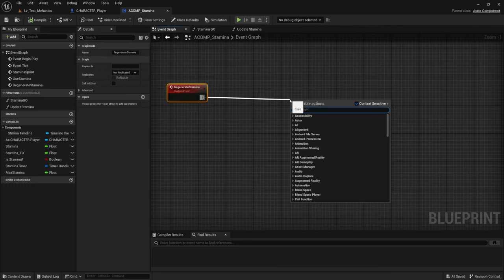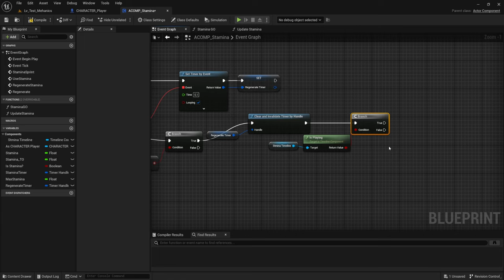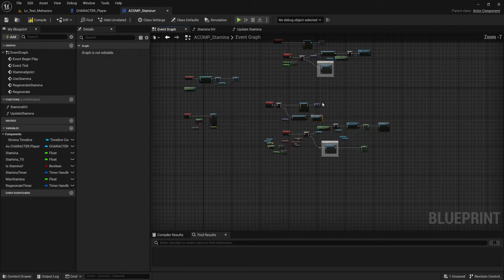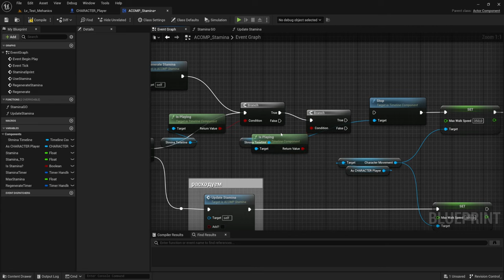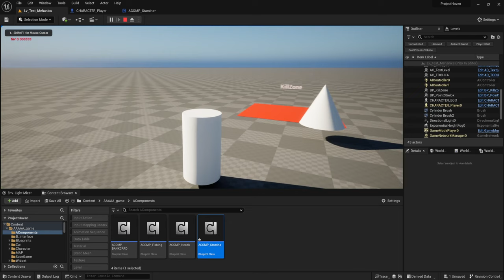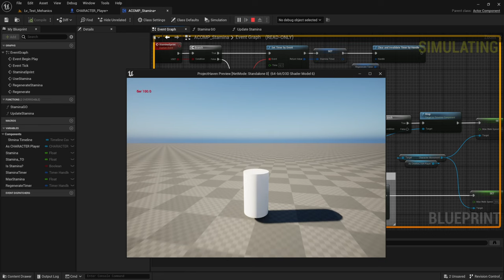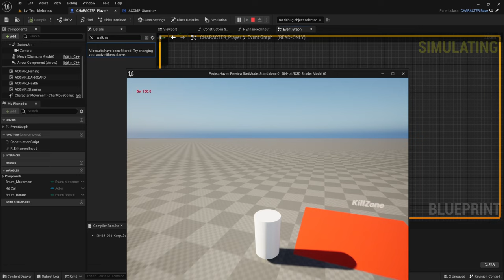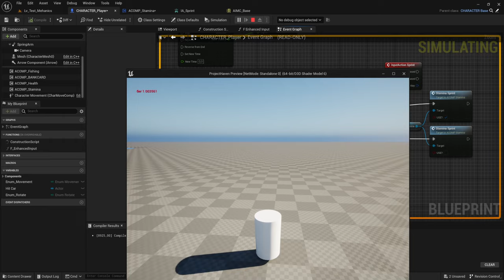ActorComponent - Выносливости (2) Регенерация, фикс багов (UE4, UE5)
Создадим компонент который будет нам помогать уставать и  восстанавливаться, дописываю регенерацию и фикшу баги чтобы работало.